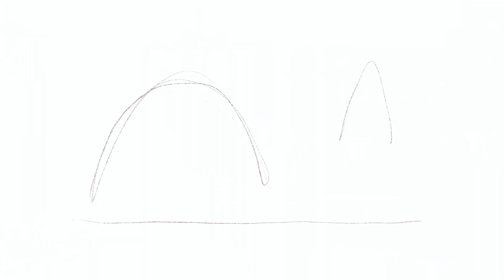Crimea is Ukraine! Happy Valentine's day!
I drew this illustration about the fact that soon Sevastopol and Crimea will be liberated from Russian occupation.